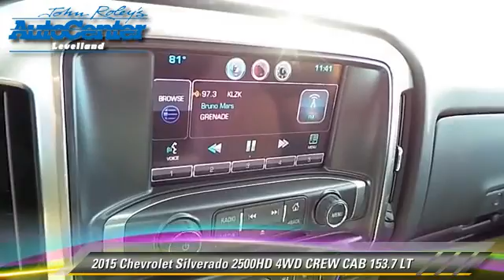2015 Chevrolet Silverado 2500HD Levelland TX C5239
2015 Chevrolet Silverado 2500HD 4WD CREW CAB 153.7 LT

1403 E. State Road 114

You'll love this 2015 Chevrolet Silverado 2500HD. This is a car you'll want to take home. With 1 miles, it features Automatic transmission and an exterior color of GRAY. Call and get in touch with John Roley Auto Center Levelland Inc. directly, and be the first to open the car door today!